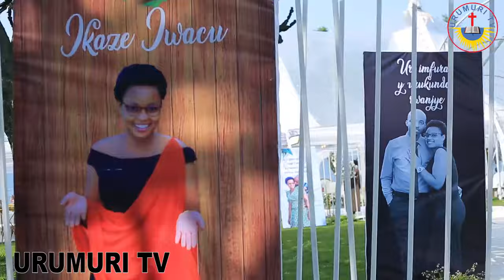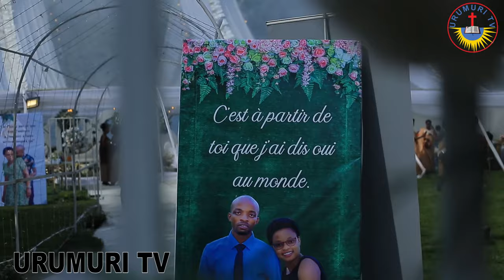Imana irabasekeje.. PETER & ANGELIQUE Gusaba no gukwa hejuru y'i KIVU, byari ibirori.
URUMURI TV
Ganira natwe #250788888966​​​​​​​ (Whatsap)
Kora S U B S C R I B E ujye umenya byinshi tukugezaho;  Ijambo ry'Imana, Filime, Ikinamico, Ibitaramo bya gikristo, Ibiganiro n'inyigisho z'abana.
 Intego yacu ni ukwamamaza ubutumwa bwiza bwa Kristo. Ikaze hano murisanga